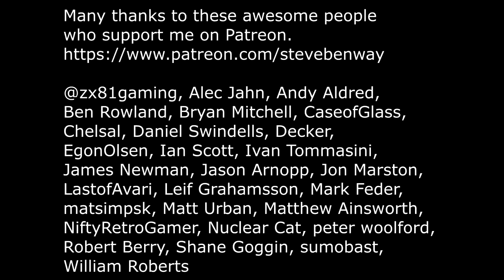Road Rash 64 on N64 / Q&A: Percentage of my games I've actually played?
Gameplay and commentary from Road Rash 64 being played (badly) on the N64 retro video games console.

'For Q&A: What % of your physical game collection have you played and how does that % make you feel??'